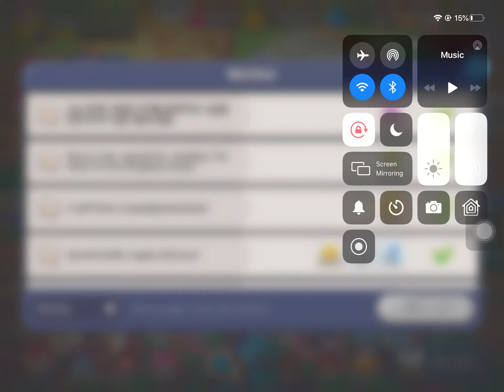what is this strange mail?